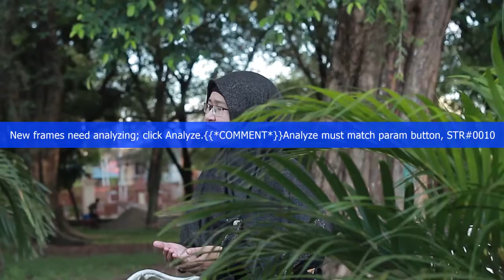AKHLAKUL KARIMAH SEORANG MUSLIM